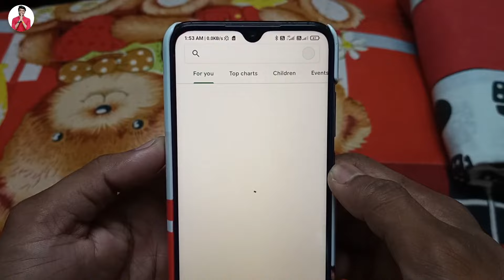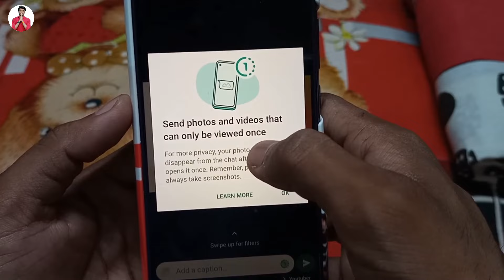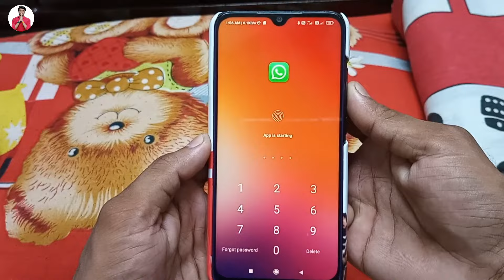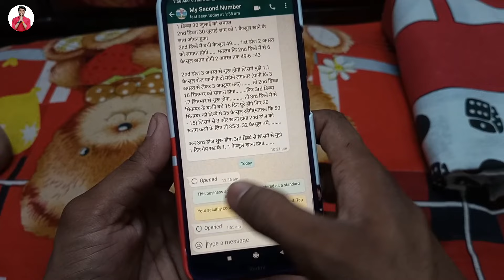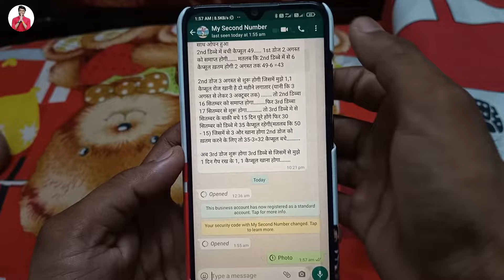Whatsapp New Update :- Whatsapp view once features | how to use Whatsapp view once features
Hello friend today I am describe that in this video WhatsApp new update view once features. How to use WhatsApp view once features in your WhatsApp Messenger.
We talked about a feature called expiring media in the last months, better known as view once: photos and videos sent using this mode can only be viewed once, and they disappear from the chat after you dismiss the photo or the video.

Hero choubey